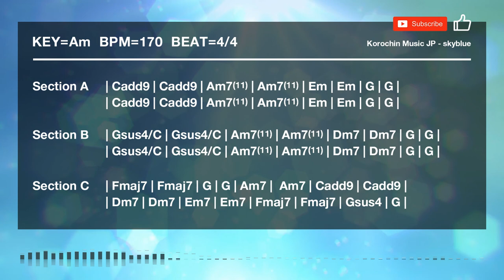Epic Anime Rock / J-Rock / Emo - Backing Track in C for Guitar [KOBT019]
--Information
Song ID - KOBT019
Song title - skyblue
Key - C
BPM - 170
Guitar tuning - Regular

アニソンロック / ゲーム系ロック / エモ / オルタナティブロック / ポストロック / ギターアドリブ練習用オケ / BGM / バッキングトラック  / ストリングスロック / オリジナル曲 / ピアノロック